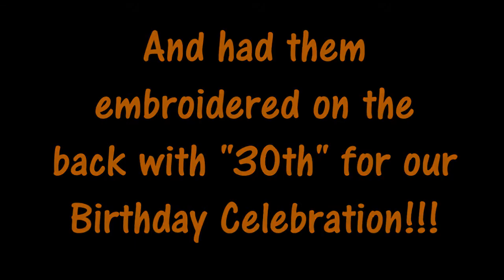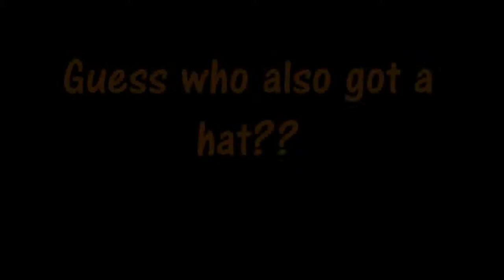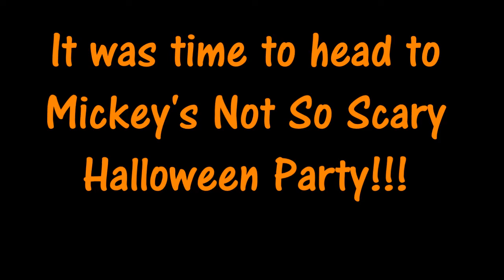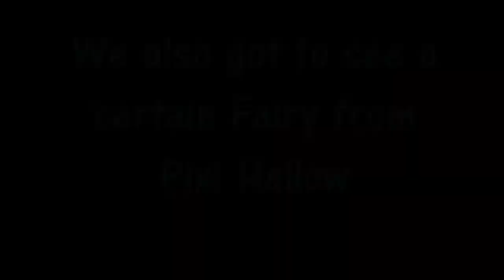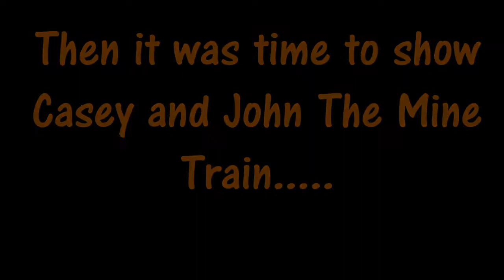Walt Disney World 2016 - Arrival Day!!! Pt 2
We roam around Downtown Disney ( Disney Springs) and head over to our first Mickey's Not So Scary Halloween Party!!!